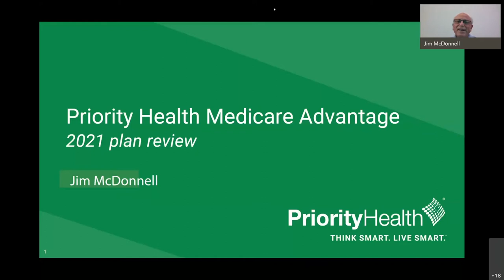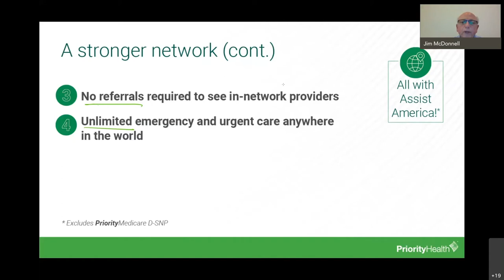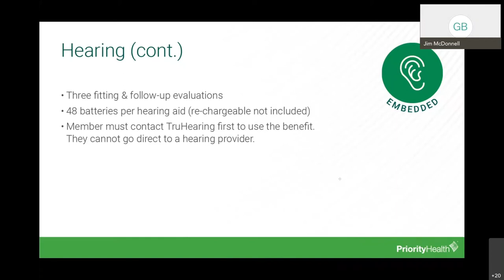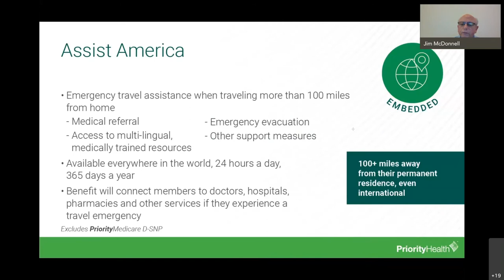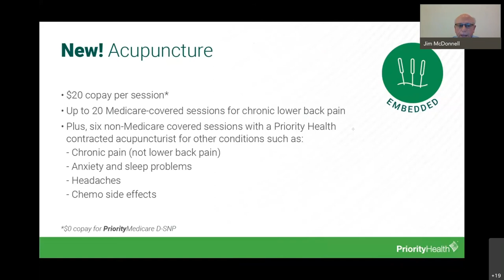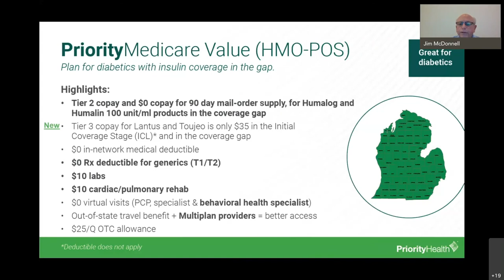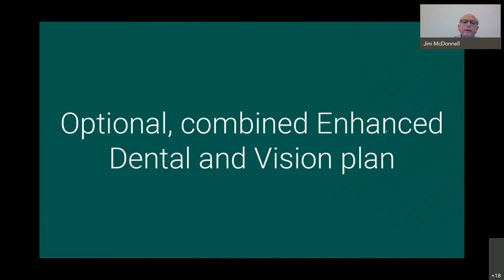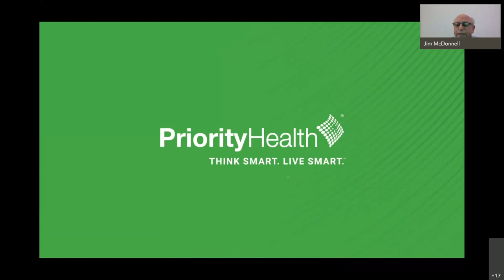Medicare Workshop: 2021 Changes with Jim McDonnell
Let us guide you through the new 2021 Medicare Benefit enhancements to Priority Health Medicare plans! If you are Medicare eligible or an existing Medicare member, we can help you understand your benefits.